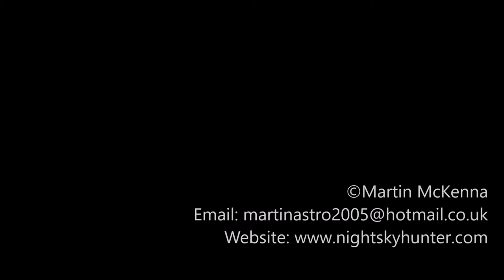DJI Mavic 2 Pro - Benbradagh Mountain Snow (North Summit)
February 12th 2020, third day in a row of winter weather here in N. Ireland and the best of the three days for light and the wind dropped too which lent itself well to aerial filming. I filmed the south summit earlier the same day (see channel video), however I always wanted to film the north summit, with a reveal/approach seen from the surrounding landscape to show how majestic this local mountain is, so I planned out my shoot and waited until the sun broke out and cast the land in beautiful sunshine. I got the footage I wanted, I had to film/fly from four different locations, that's four different distances and heights in route to Benbradagh, two to cover the journey in, a third from above the base, and the last from 3/4 way to the summit, the van spun out in snow on the mountain road so I had to hike the rest of the way on foot which was a lot of exercise, I tried to lign up the flight path as best I could so everything looked like it was in sequence. This was pure pleasure and the views on the tablet screen were spectacular.